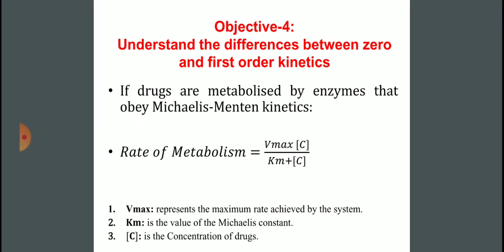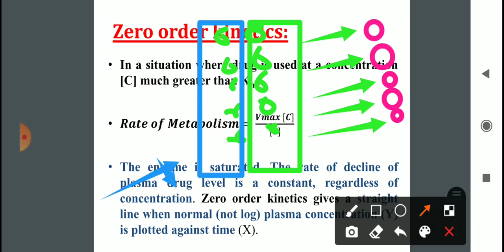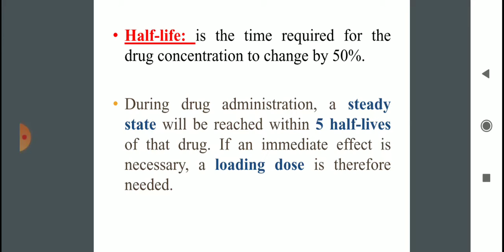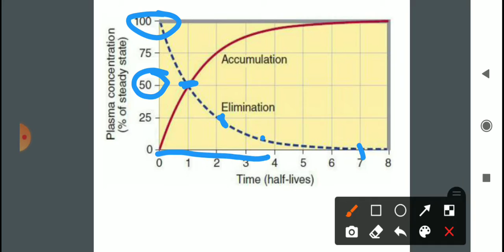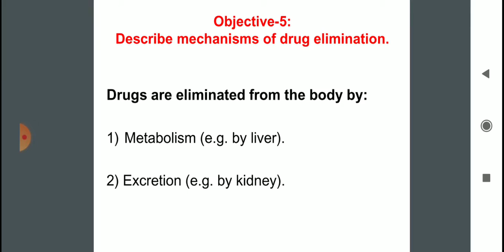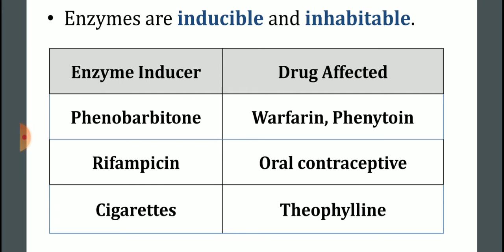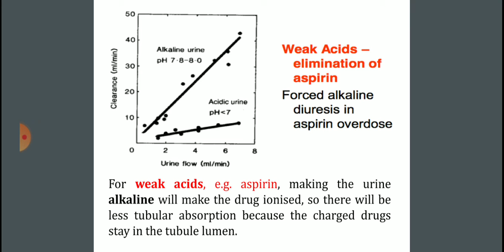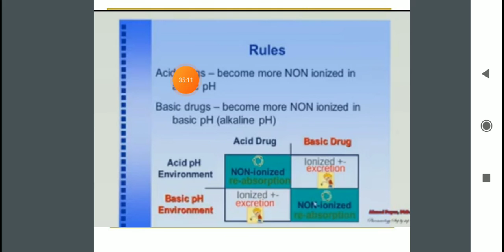MR/Session 8-part2/ Pharmacokinetics/ By Hasan Murphy